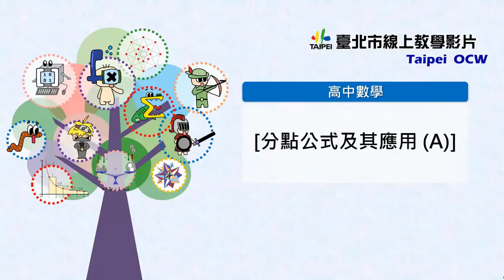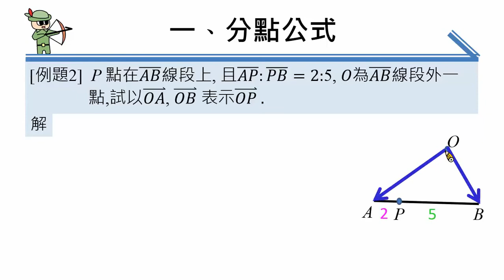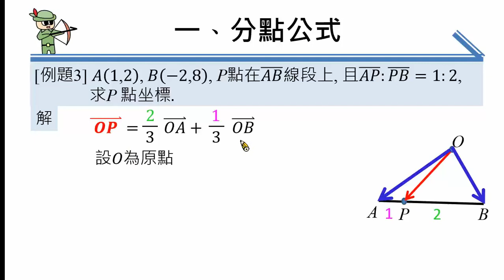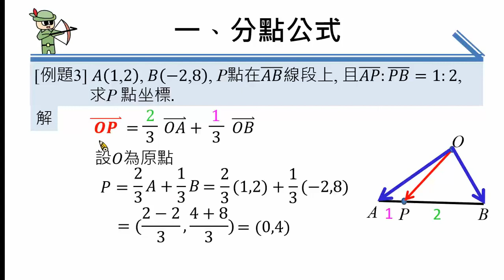高中數學 分點公式及其應用A